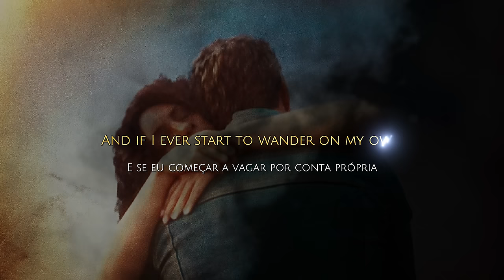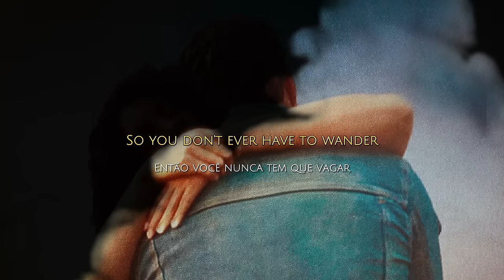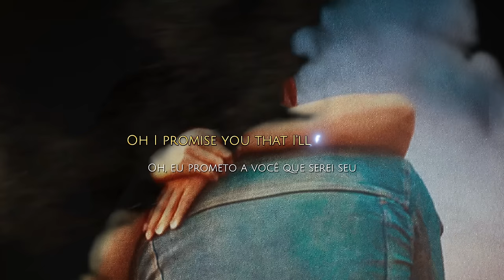Gavin James - Eyes Wide Open (Terra E Paixão) Letra e Tradução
“Eyes Wide Open” é uma canção interpretada pelo artista irlandês Gavin James e foi composta especialmente para a produção brasileira “Terra e Paixão” com produção feita por brasileiros. A faixa foi criada exclusivamente para o programa com composição de Gavin James em parceria com Reno Duarte e Pedro Guedes, produtores musicais do programa que também foram responsáveis pela produção da música. Eles também tiveram apoio de Barbara Dia, Thiago Gomes e Dux. Parte dos instrumentos foi feita pelo próprio Gavin James, diretamente da Irlanda.

Um dos produtores musicais, Pedro Guedes, compartilhou detalhes sobre a criação de “Eyes Wide Open”. “Estávamos procurando um tema romântico e o diretor, Luiz Henrique Rios, queria algo na linha do pop acústico”, disse Pedro Guedes. O produtor revelou que a troca entre brasileiros e irlandês foi importante para o resultado final. “Ele concordou em gravar a canção e até colaborou na letra, acrescentando alguns versos e propondo algumas mudanças que deixaram o resultado muito bonito”, relembrou.

Juliana Medeiros, supervisora musical da Globo, também comentou a criação da música com o artista irlandês. “O Gavin já era um parceiro nosso e tinha participado de outras trilhas sonoras, incluindo o tema do casal principal da novela ‘Deus Salve O Rei’, ‘Watch It All Fade’”, disse ela.